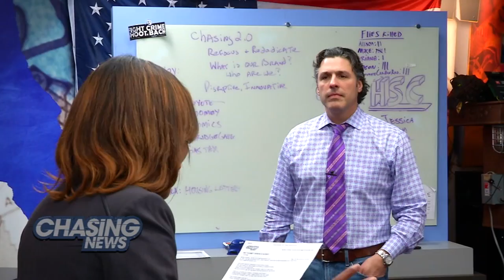Haters Among Us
Anti-GOP graffiti remains in red spray paint along the sides of two homes in the Philadelphia suburb of Zionville aimed at Sen. Pat Toomey, who is vying for re-election in one of the most heated races in the state. The act of hate is literally across the street from where Toomey lives.  Emblazoned on one of the homes is, "Look out Toomey and you Neo Nazi Republicans." The other reads, "Nazi, Slavers, Rapists, Cross Worshippers = GOP."

Pennsylvania State Police are investigating. Ashley spoke with the Steve Fogel who lived in one of the homes, and he believes the vandalism speaks to the animosity and tension seen on a national scale from the presidential election.

"I think it's a reflection of this political season which has really been no holds barred and I think this kind of behavior is just a reflection of what we're seeing at the top of the political game. It's given people the feeling that they can do anything," Fogel said.

Toomey released a statement. "I am sickened by this disgusting, politically inspired hatred.  It has no place in a civilized society.  My neighbors are wonderful people who deserve much better.  I hope the cowardly criminals who did this are apprehended and punished."  His opponent Democrat for U.S. Senate Katie McGinty has also called the vandalism unacceptable.